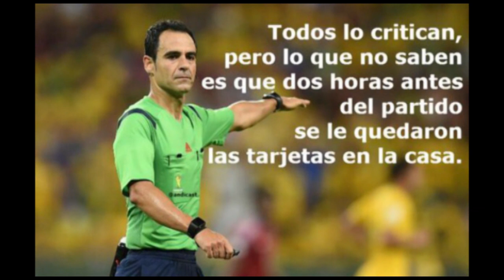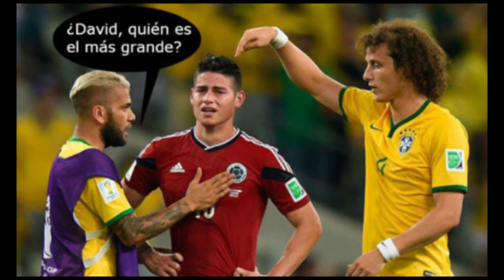El robo del partido de Colombia ante Brasil - Noticias de Actualidad